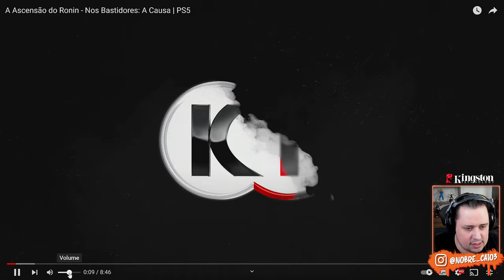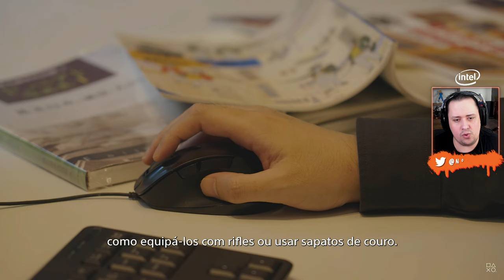ISSO Aqui Tá HYPE DEMAIS! RISE OF THE RONIN - A CAUSA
O Playstation divulgou hoje mais um vídeo de Rise of the Ronin, dando continuidade a série BASTIDORES, que trazem detalhes sobre a produção do jogo. No vídeo de hoje acompanhamos o conteúdo A CAUSA, que se aprofunda mais no enredo, personagens e como nossas escolhas podem ditar o futuro da nossa jornada. HYPE DEMAIS!

Nosso PC Gamer:
Proc: Intel Core i7 14700k 3.4Ghz (Fornecido pela  @Intel )
Mobo: MSI Pro Z790-P WIFI (Fornecida pela  @Intel )
Microfone: HYPERX QuadCast
SSD: TeamGroup T-Force Delta 500gb
Fonte: Corsair TX850 W